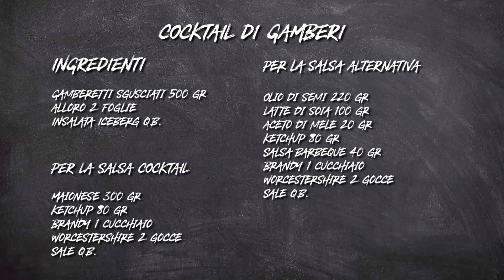Cocktail di gamberi S3 - P22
Il cocktail di gamberetti potremmo senza ombra di dubbio definirlo come ricetta vintage, datata. Sì insomma una di quelle molto in voga negli anni passati, i mitici anni ’80 e forse oggi un po’ dimenticata, ma per noi è talmente tanto buona che va oltre le mode del momento.

Il cocktail di gamberi è un delizioso antipasto di pesce che si presta benissimo ad essere portato a tavola in una occasione speciale, magari una cena a due. Può essere preparato in anticipo e tenuto in frigorifero fino al momento di servirlo. Qui vi diamo due varianti, scegliete la vostra preferita!

► Ingredienti per preparare il cocktail di gamberi:
Gamberetti sgusciati 500 gr
Alloro 2 foglie
Insalata Iceberg q.b.

Per la salsa cocktail
Maionese 300 gr
Ketchup 80 gr
Brandy 1 cucchiaio
Worcestershire 2 gocce
Sale q.b.

Per la salsa alternativa
Olio di semi 220 gr
Latte di soia 100 gr
Aceto di mele 20 gr
Ketchup 80 gr
Salsa barbecue 40 gr
Brandy 1 cucchiaio
Worcestershire 2 gocce
Sale q.b.